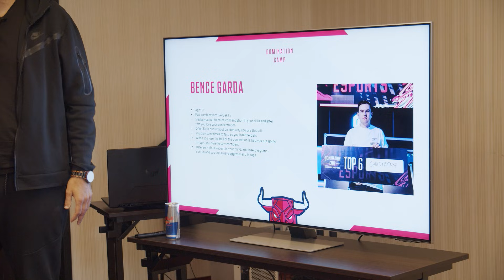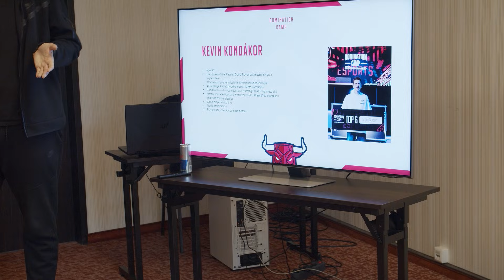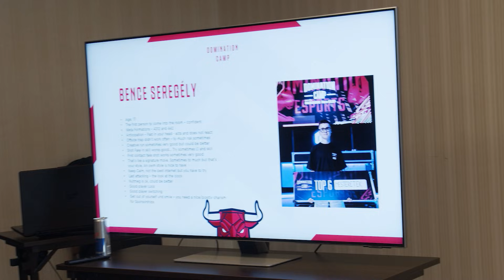DomiNation Camp: Második nap X Stressz teszt X Játékos értékelések | DomiNation eSports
A DomiNation Camp tovább folytatódik, elérkeztünk a második naphoz. A fiúk már számos területen bizonyítottak, legyen szó Fifa mérkőzésekről vagy akár lábteniszről. Most a stressz interjú során kell helyt állniuk. Vajon mindenkinek sikerül megfelelően válaszolnia Szabó Kristóf és barátja, Valcsák Olivér által feltett kemény interjú kérdéseknek?
Tartsatok velünk, hiszen a mai videónkban Marc André Lenhard, a lipcsei RBLZ Gaming egyik edzője tart értékelést a fiúk eddigi munkájáról!

Kövessetek minket Instagramon!